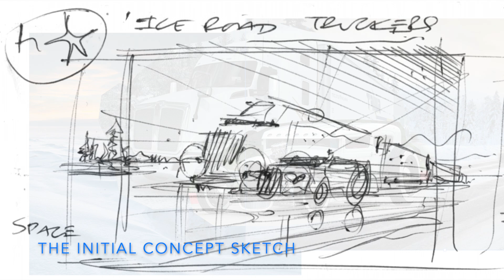Highway Stars Retouching: Christmas eve and Ice Road Truckers give Santa a helping hand.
Tired of sleighs and reindeer, this Christmas eve,  Santa has raised his game with Ricky Bobby's  29 Model A hot rod  - plus a serious backup from a convoy of Ice Road Truckers.  I started with a whole lot of concept sketches then slowly set about pulling the montage together. It was an EPIC undertaking! Merry Christmas!

This is the step-by-step process I used to put this digital retouching artwork together. It starts with the original concept sketches and takes you through the initial photo montaging, the blending stages to the final dramatic artwork.

Get in touch if you'd like to talk about some Personalised automotive artwork.